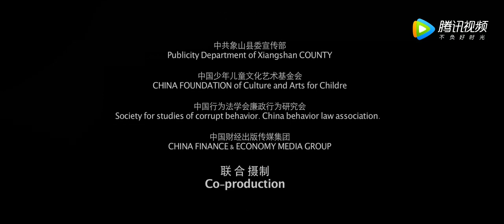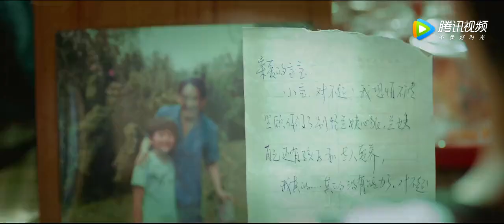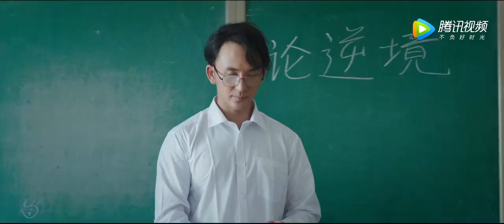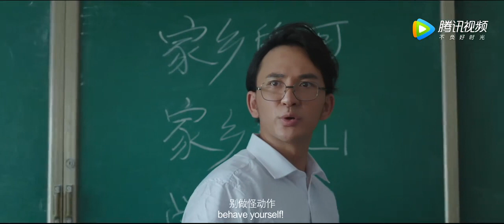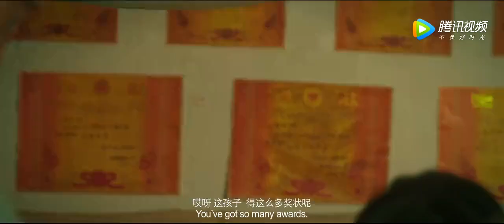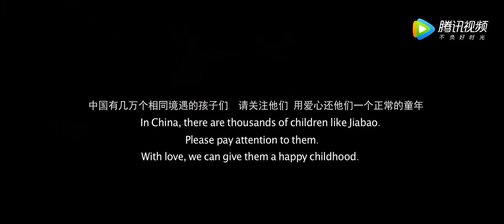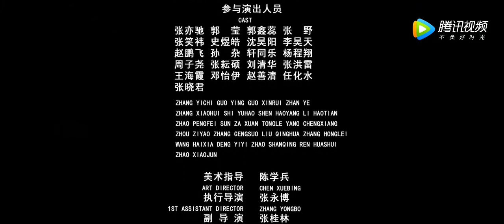《唤爱》——改编自真实题材的中国家庭励志故事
本片由王焮执导，讲述了某镇民房里住着一户生活窘迫的人家，母亲因病去世后，父亲又在一次矿难中遭遇终身瘫痪，于是家庭的重担全部都落到了5岁孩子孙家宝的身上。《唤爱》正是取材于这段真人真事，把孙家宝坚毅生存笑对苦难的故事进行了真实还原。再大的石头，底下总有坚毅的小草，他们不屈不挠的顽强的生长，用弱小的身躯支撑、妆点这美丽的世界。